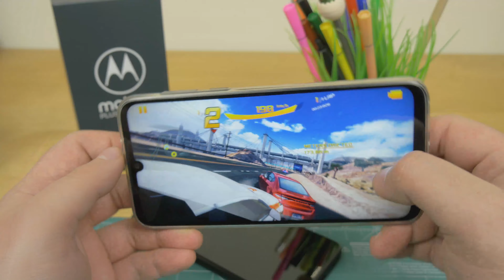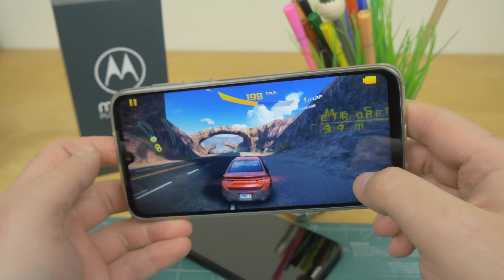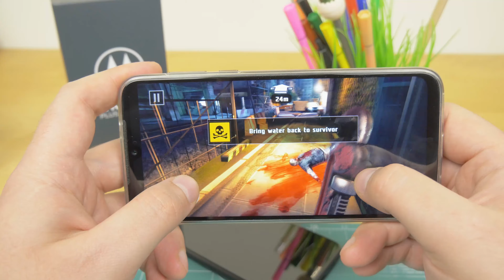Motorola Moto G8 Plus Snapdragon 665, 4 GB Ram, Adreno 610 | Gameplay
Gameplay z udziałem Motorola Moto G8 Plus . Jak wypada jeżeli chodzi o gry? Czy zestaw Snapdragon 665, 4GB Pamięci ram, Grafika  Adreno 610 poradzi sobie bezproblemowo z najpopularniejszymi tytułami?